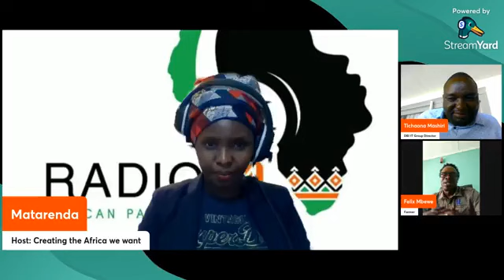Is Africa's Education System Still Effective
A conversation with Tichaona Mashiri (Entrepreneur IT Sector and Felix Mbewe an Entrepreneur (Agriculture and Farming).